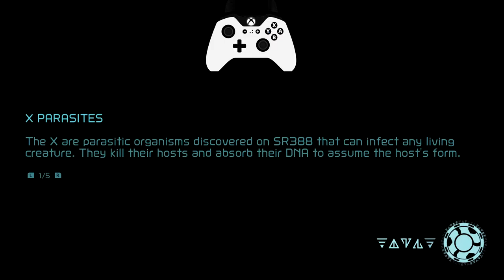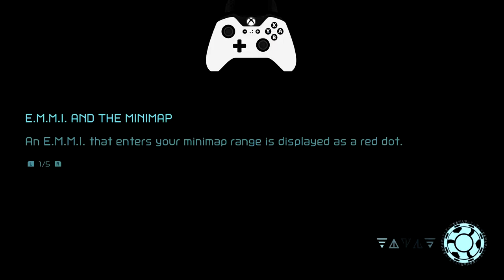Metroid Dread Beginner's Guide Any% No Major Glitches (NMG) Part 5 - Plasma Beam To Gravity Suit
I will have time stamps (chapters) for anything of importance in this run, to help you find your way through the guide easier, and if there is anything you may need to go to and double check. Happy running!

0:00 Intro
0:37 Path to Plasma Beam Starts Here
6:06 Path to Ice Missiles Starts Here
9:31 Battle with Grey Chozo Warrior X
14:27 Blue EMMI Encounter
16:09 How to Do a Water Bomb Jump
17:50 Setting up for the Blue EMMI Fight
18:26 Brain Fight Quick KILL
19:30 Blue EMMI Quick KILL
21:19 Path to space Jump Starts Here
24:32 How to Do the Pseudo Wave Shot for Early Space Jump
29:43 Path to Screw Attack Starts Here
36:10 Early Screw Attack Guide
38:52 Path to Gravity Suit Starts Here

Mega Man Maker Gameplay Part 12 - New Look And Name But Still The Same Great Game